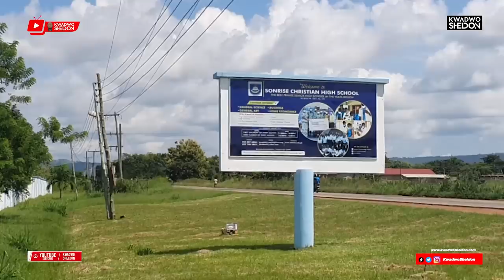I Attended The Best Private Senior High School In Ghana 🔥🔥🔥